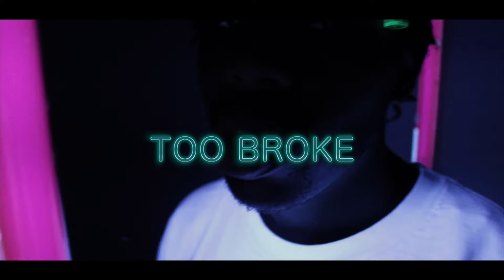Ez Pennybagz - Too Broke (prod. Peez) [Official Video]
for more, WatsToday.com

artist: @EZPENNYBAGZ
producer: @PEEZ
Director: @WELiVETV